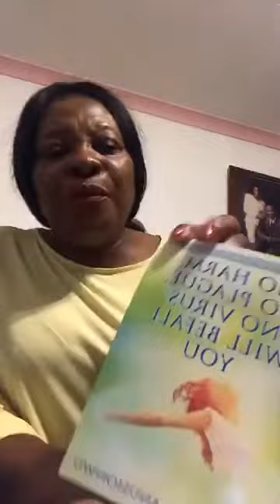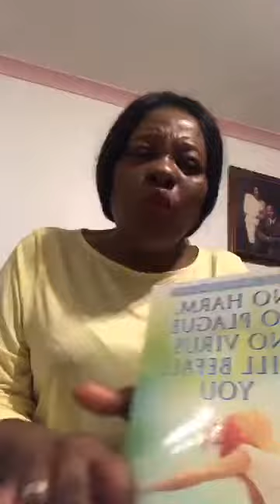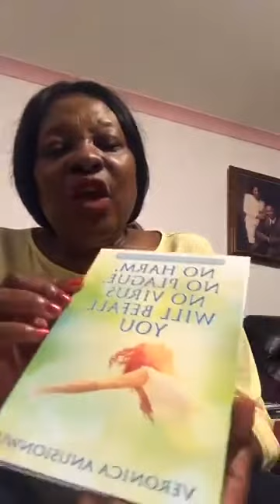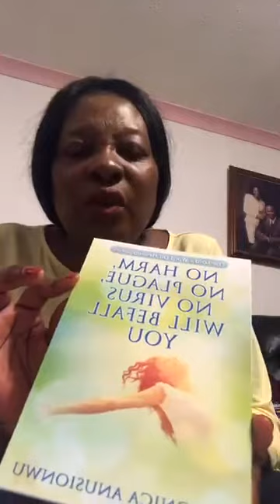PRAYERS AGAINST DEMONIC NETWORK DAY 1